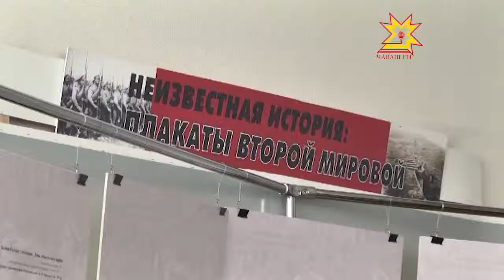Языком плаката - о Первой мировой войне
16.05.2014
В этом году исполняется сто лет с момента начала вооруженного противостояния, которое перевернуло мир.